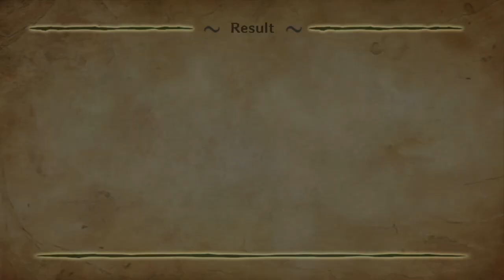Infinite Undiscovery - Part 4 (JP / FR)